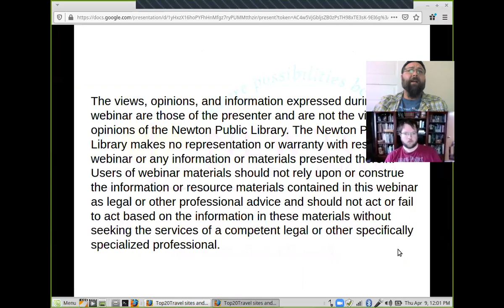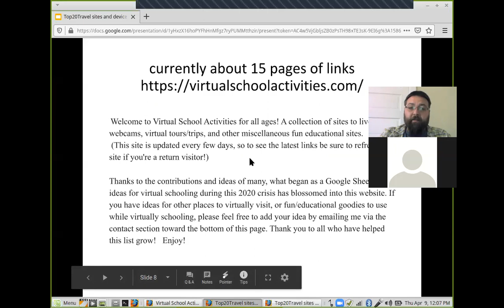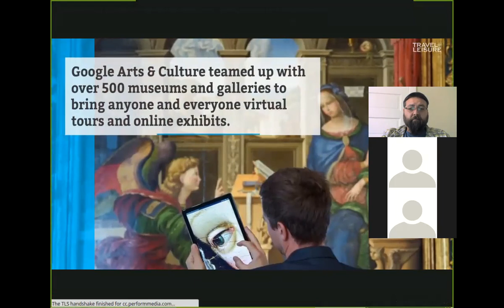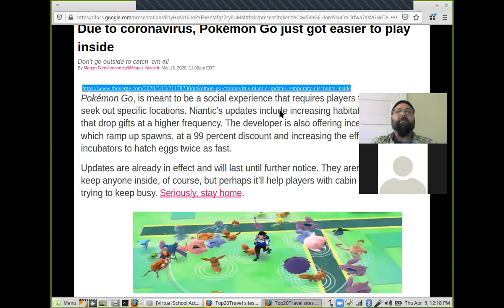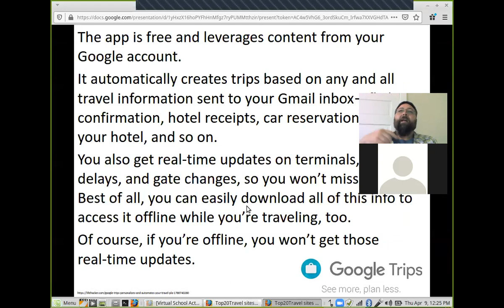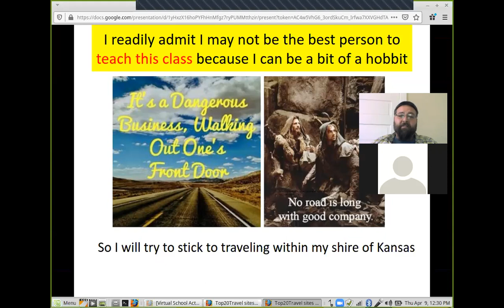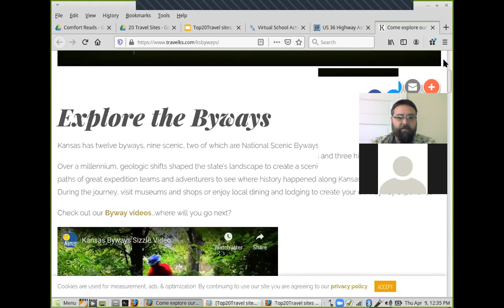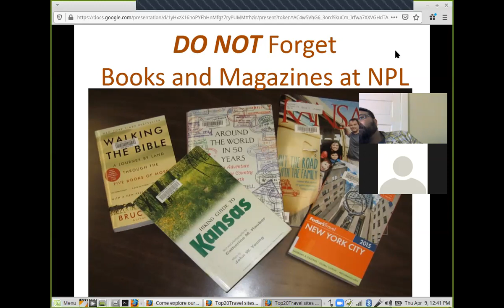Top 20 'Travel from Home' Sites & Apps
You might be stuck at home, but you can still "travel" digitally. Nathan, Newton Public Library's IT supervisor, highlights some cool sites and apps.